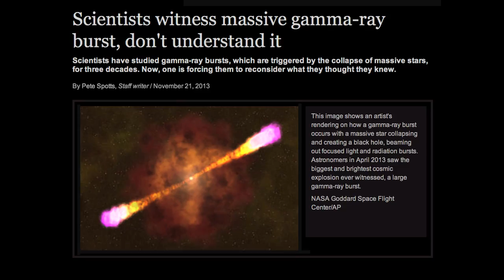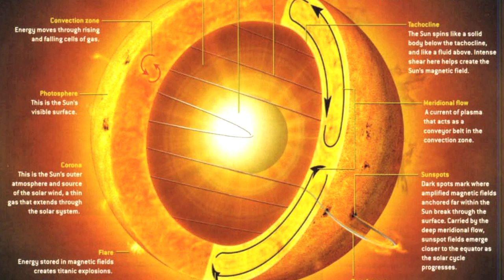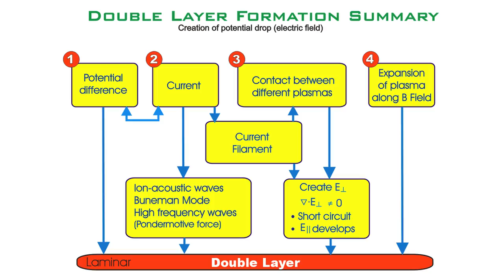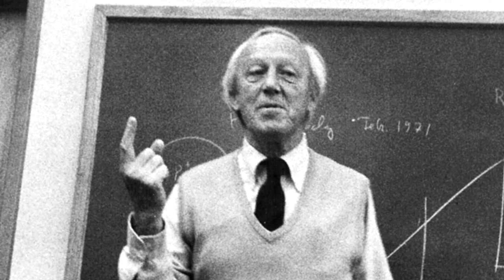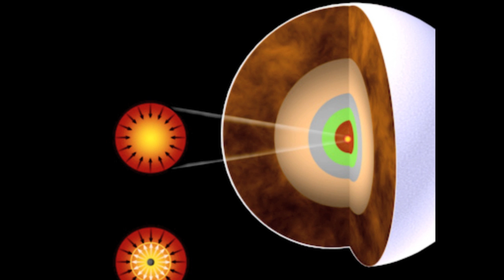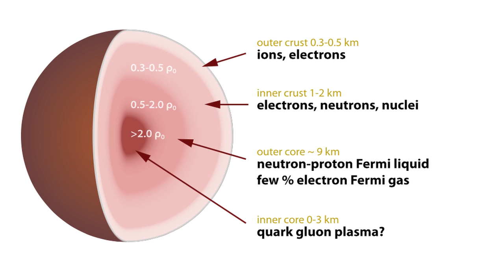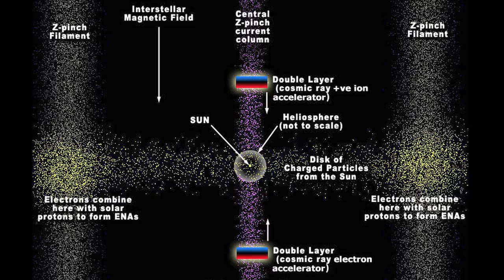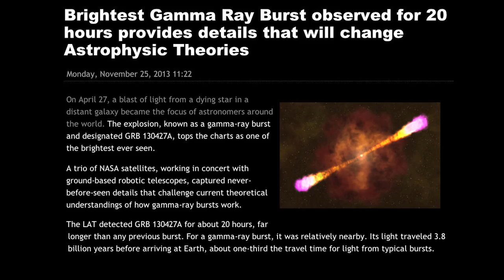Gamma Ray Burst Stuns Astronomers | Space News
The most intense electromagnetic event known to occur in the heavens is the gamma ray burst.  For many years, scientists have claimed that most gamma ray burst occur when stars run out of nuclear fuel then collapse to form a black hole, neutron star or quark star. However, a recently detected gamma ray burst has left astronomers openly baffled. Wal Thornhill weighs in.